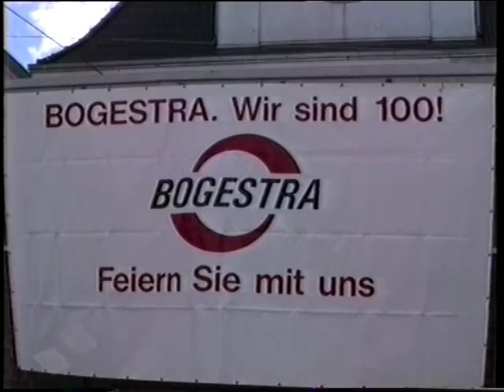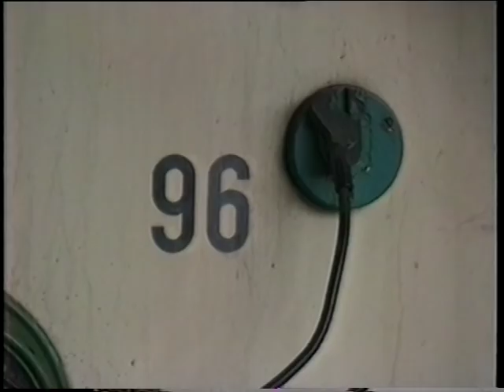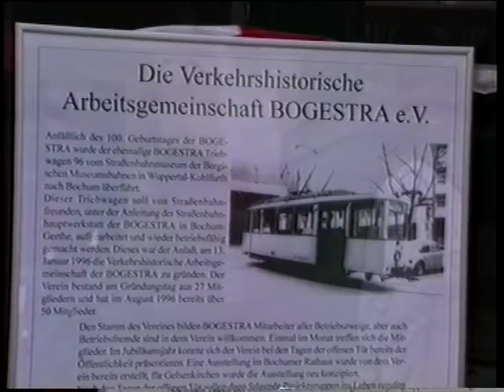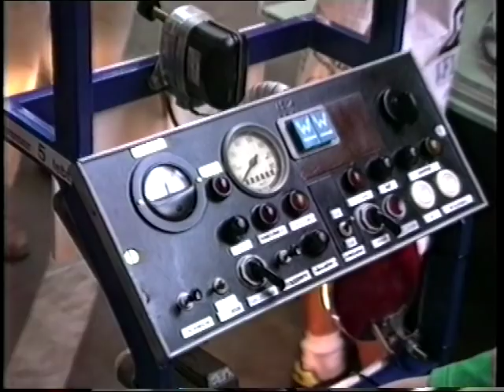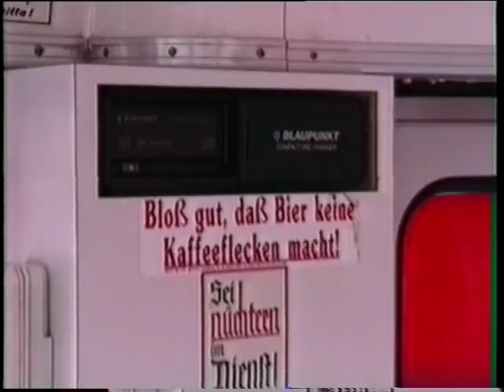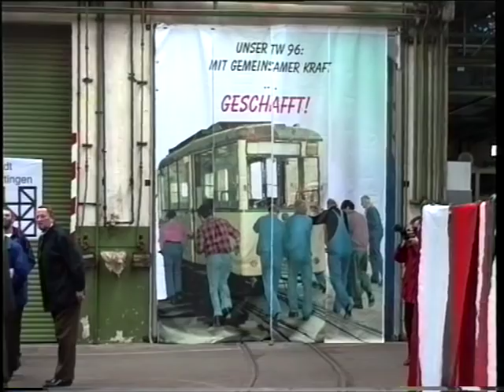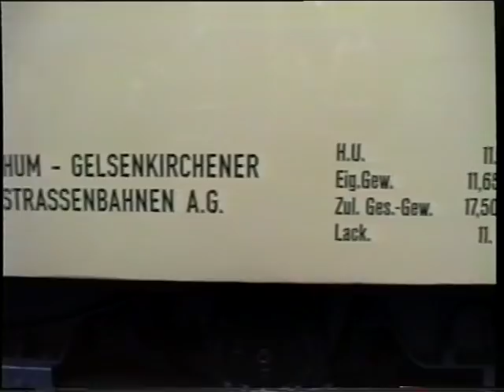Bogestra - Strassenbahn-Hauptwerkstatt Bochum-Gerthe 1996 und 1999 (Jubiläum und 1. Fahrt KSW)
1996 feierte die Bochum-Gelsenkirchener-Strassenbahnen-A.-G. ihr 100-jähriges Jubiläum mit mehreren Tagen der offenen Tür, das Video zeigt die damalige Hauptwerkstatt Bochum-Gerthe im Jubiläumsjahr 1996 und 1999 bei der feierlichen Wiederinbetriebnahme des historischen KSW-Triebwagens 96 der Bergischen Museumsstraßenbahn BMB und der VhAG der Bogestra Verkehrshistorische Arbeitsgemeinschaft BOGESTRA e.V.